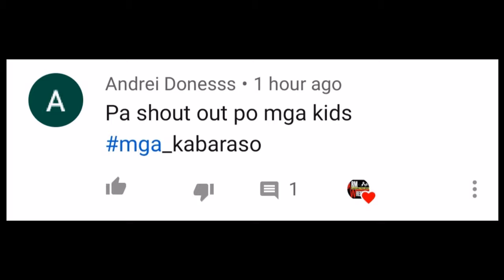Katsu vs buboy